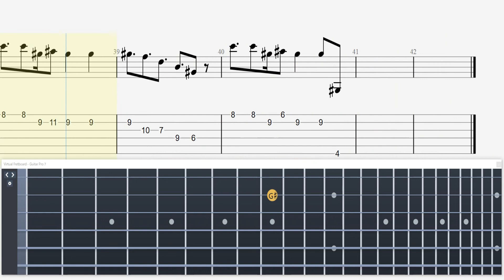【ギター アレンジ楽譜（TAB譜）】きかんしゃトーマス/Thomas the Tank Engine Theme Song【Musical score】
～～PR～～
🔽きかんしゃトーマスの楽譜を探す↓↓↓

🔽きかんしゃトーマスの音源を探す↓↓↓